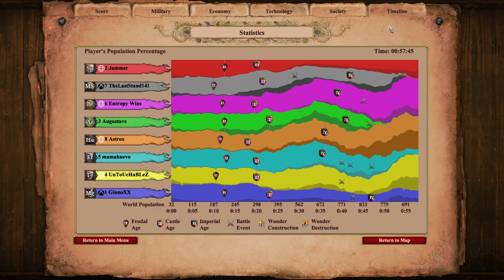Golden Pit | Spanish Persians Huns Teutons | Age of Empires 2